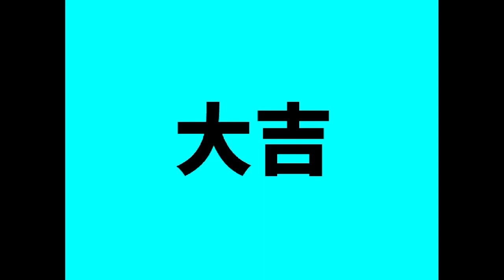Snoel Omikuzi 2022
game made by snow